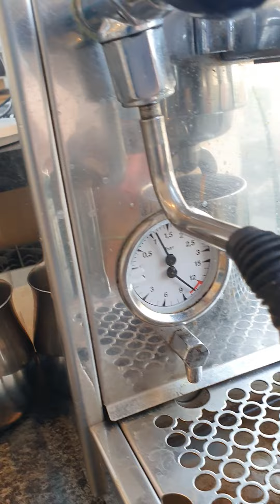Coffee routine with Bezzera BZ10 espresso machine, flat white, Indonesian coffee beans.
"Without my morning coffee I'm just like a dried up piece of roast goat" Johan Sebastian Bach.

I really love coffee, I brew Japanese style Syphon, Belgian Durobor Frenchpress, Belgian royal balance brewer, a Mokka pot, a Turkisch pot, Tubruk slow coffee in a au Bain Marie pot. But this machine brews really good espresso.
This is a first version of the Bezzera BZ10S, with push buttons made in 2013, NF No 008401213.
It is a heat exchanger machine what means that you can brew coffee and froth milk at the same time. I got this machine because it didn't start. The machine fell out every time, so i replaced the complete electric, replaced the pump and the heater, the shower filter and of course the seals and after 4 month the machine worked perfect again. That's it with the Bezerra, you can buy every part of the machine, and if you are a bit handy, you have a machine for life.
I put the brew pressure what was on 10 back to 11 bar  to get more flavor.
As coffee I used an Arabica from Indonesia: Djezmber, Typica, Timtim, Cartimor, what is in a name, tasty light dark, light woody going to a nutty taste and very herbal... no dark roast for me.
This was 20 grams, and very fine grinded.
Light dark roasted, so no specific dark espresso roast bitter coffee for me..!
In the morning I like a pure espresso and I like a milky drink mostly a flat white...

The music is from Steps Ahead with Pools.